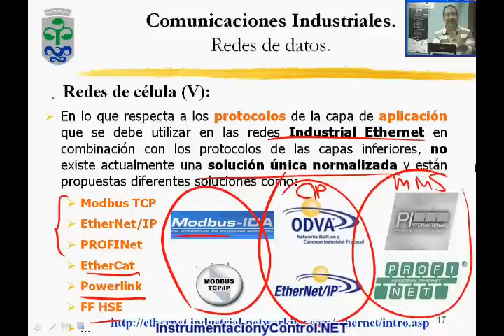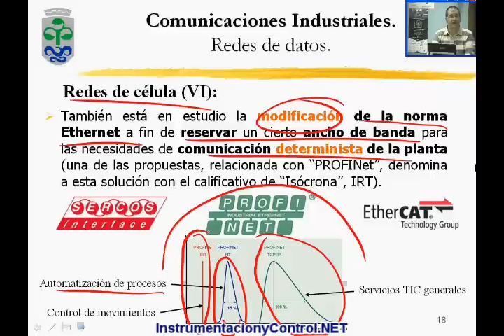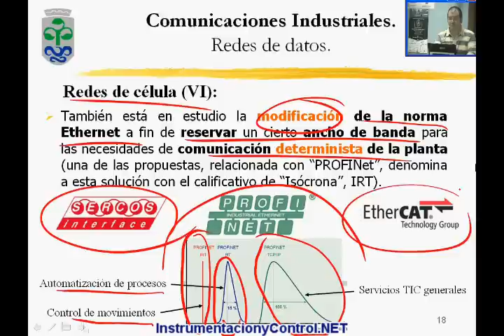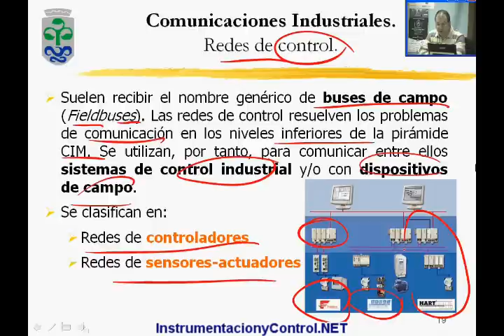80.Curso de Automatización y Control(Tema6-10_18)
red de cedula, modbus tcp, ethernet/ip, profinet, ethertcat, buses de campo , curso automatizacion, , automatica, control automatico